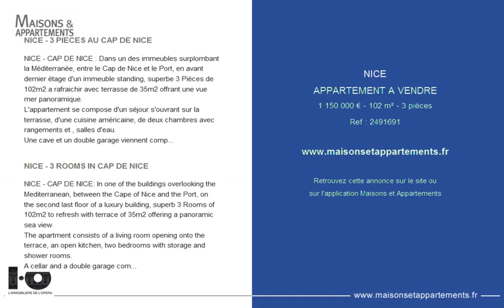NICE - APPARTEMENT A VENDRE - 1 150 000 € - 102 m² - 3 pièces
Référence : 787-1

NICE - 3 PIECES AU CAP DE NICE
NICE - CAP DE NICE : Dans un des immeubles surplombant la Méditerranée, entre le Cap de Nice et le Port, en avant dernier étage d'un immeuble standing, superbe 3 Pièces de 102m2 à rafraîchir avec terrasse de 35m2 offrant une vue mer panoramique.
L'appartement se compose d'un séjour s'ouvrant sur la terrasse, d'une cuisine américaine, de deux chambres avec rangements et salles d'eau.
Une cave et un double garage viennent compléter ce bien
EMPLACEMENT PREMIUM !!
POUR AMATEUR DE PRODUITS UNIQUES!!

Lots : NC / Charges annuelles : 5200 euros
Bien soumis à la copropriété - Pas de procédure en cours

NICE - 3 ROOMS IN CAP DE NICE
NICE - CAP DE NICE: In one of the buildings overlooking the Mediterranean, between the Cape of Nice and the Port, on the second last floor of a luxury building, superb 3 Rooms of 102m2 to refresh with terrace of 35m2 offering a panoramic sea view.
The apartment consists of a living room opening onto the terrace, an open kitchen, two bedrooms with storage and shower rooms.
A cellar and a double garage complete this property
PREMIUM LOCATION !!
FOR AMATEUR OF UNIQUE PRODUCTS !!

Lots: NC / Annual charges: 5200 euros
Property subject to co-ownership - No current procedure
The fees are the responsibility of the seller

Cette annonce vous est proposée par l'agence IMMOBILIERE DE L'OPERA